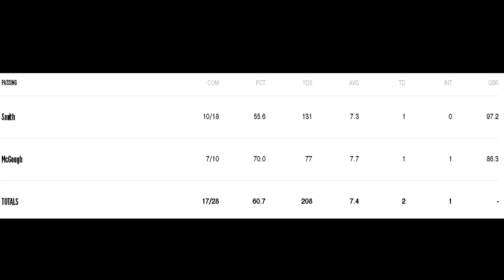USFL Championship Game QB Breakdown With Justin Arth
USFL: Free Agent QB Justin Arth, a man who most recently played for the @IndoorFootballLeague with the @tucsonsugarskulls2772. He also spent time with the @AtlantaFalcons, and received interest from the @cfl following his release from Tuscon. Having also shown interest in the @USFL in 2022, I felt @JustinArthQB would have a unique perspective on the usflchampionship game. With that being said Justin agreed to come on and break down the usfl quarterback play. In this quarterbacks breakdown video, Arth has a rosy overall look on the USFLQB play.